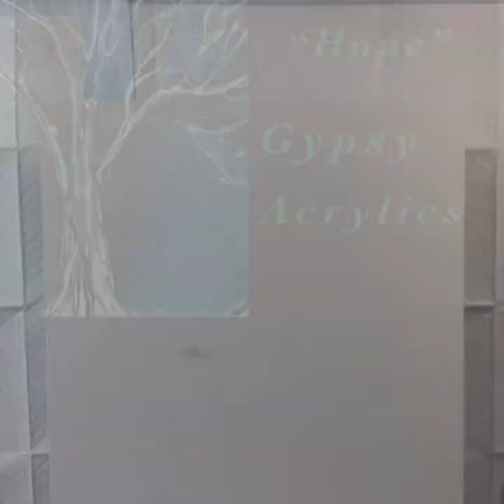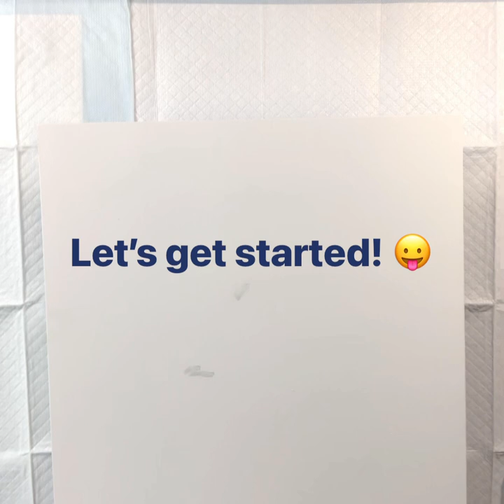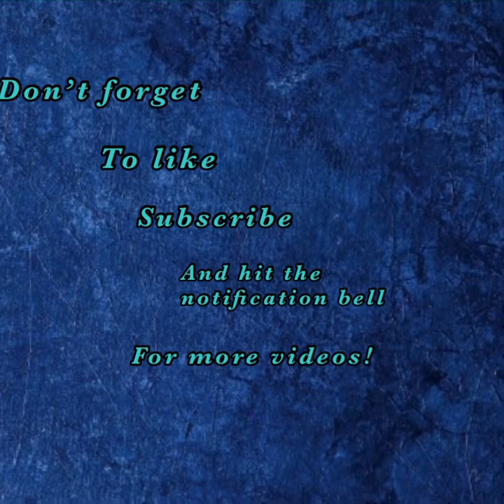“Hope” Beautiful Blue Green Tree Swipe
Pillow:
Colorplace ready mix Satin
2 Tbl water to thin

Colors:
Amsterdam Blue Green
Amsterdam turquoise Blue

Mixed with:
3 Tbl Behr deep base
1Tbl Polycrylic